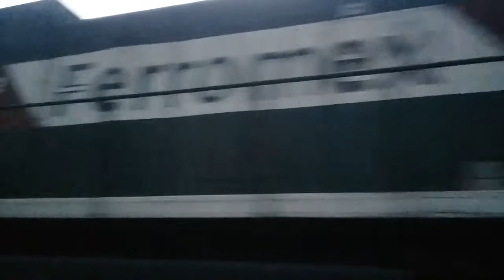ENCUENTRO: Ferromex 4664, 4118, 4015, 4517 y Ferromex 4127, 4112